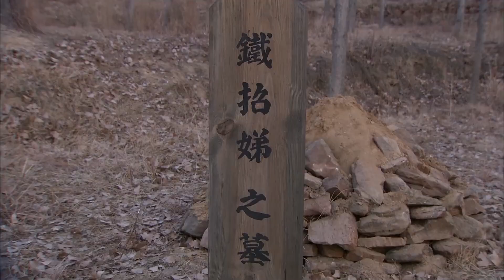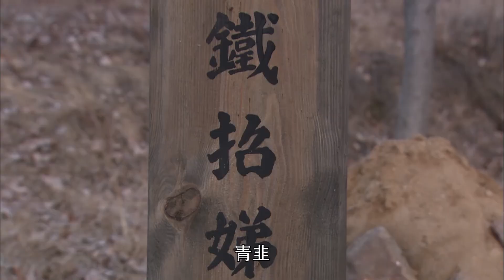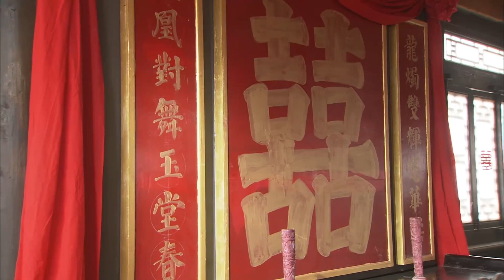【好看抗日谍战剧】战狼突击队 35 | 铁血硬汉临危受命组建战狼突击队，与仇敌化解干戈同仇敌忾，顽强抵抗誓死不降，用铮铮铁骨保家卫国（《黑白禁区》王挺、《惊蛰》张一鸾）— 2023最新电视剧